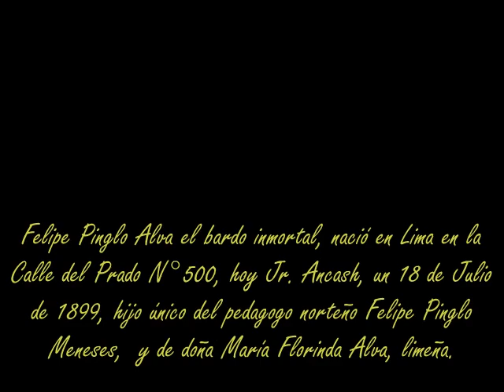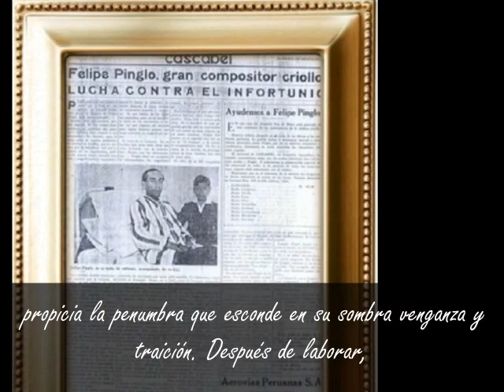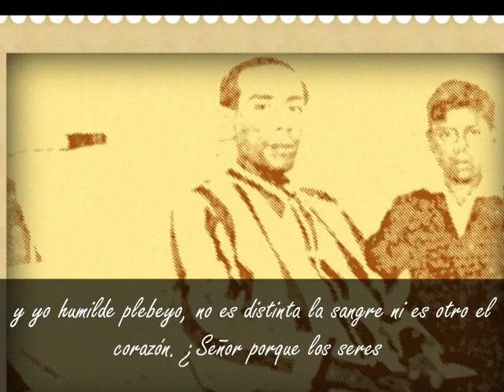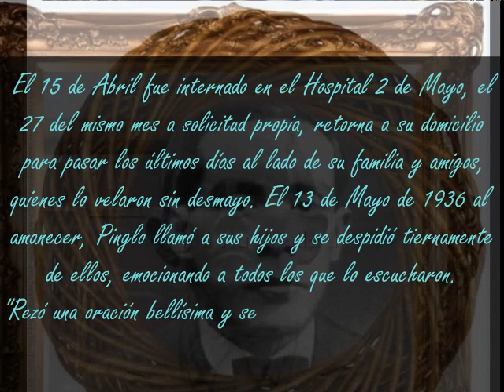"El Plebeyo" de Felipe Pinglo Alva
FELIPE PINGLO ALVA, EL BARDO INMORTAL DE LOS BARRIOS ALTOS